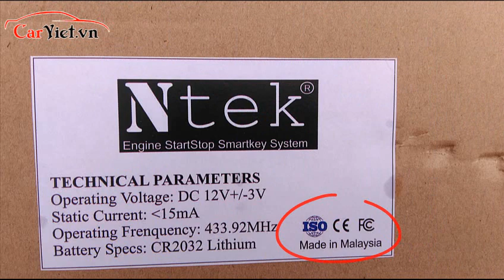Carviet.vn| Độ smartkey zin theo xe Fortuner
Carviet độ smartkey zin theo xe Fortuner với các tính năng:
✅Khởi động đề nổ máy bằng điều khiển
✅Tự Lock cửa khi đi xa ra xe
✅Tự Unlock khi đến lại gần xe
✅Đề nổ bằng nút bấm dễ dàng
Carviet chuyên lắp đặt linh kiện xe hơi: camera hành trình, camera lùi, gập gương lên kính, smartkey..., hệ thống tự động cho xe để nâng cấp xe hiện đại hơn cũng như mang lại an toàn cho người lái
Địa chỉ:Số 38, Đường 185, KP.5, P. Phước Long B, Q9, TP.HCM